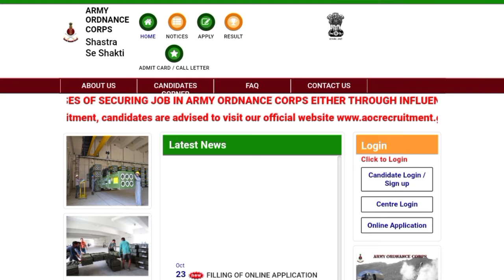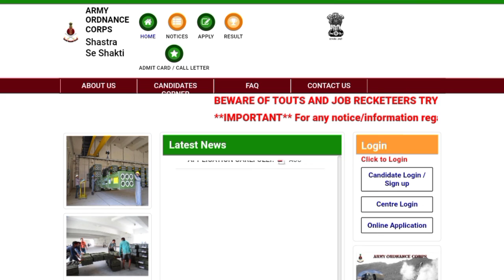অস্ত্র কারখানায় কর্মী নিয়োগ প্রক্রিয়া চলছে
অস্ত্র কারখানায় কর্মী নিয়োগ প্রক্রিয়া চলছে এই চাকরির সম্পর্কে বিস্তারিত জানুন